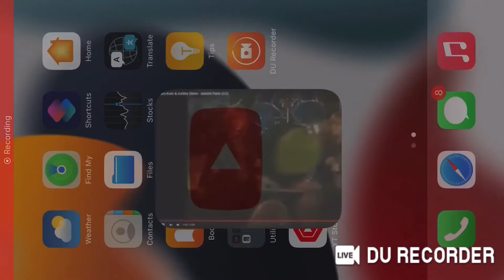Emily and Teddy dancing to The Star Spangled Banner for Olsen Twins